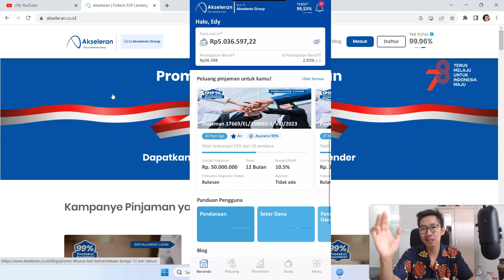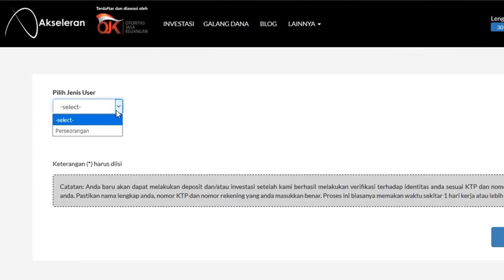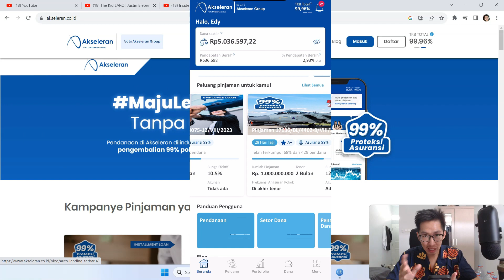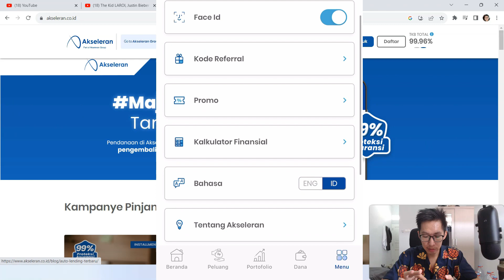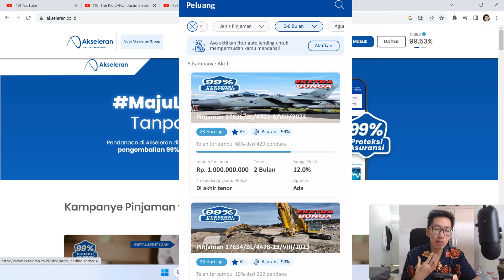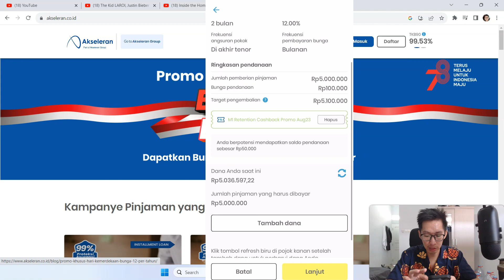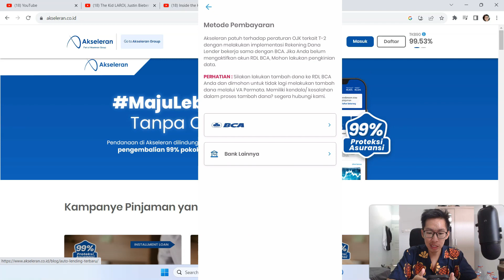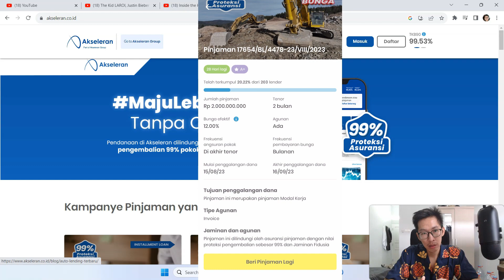Review Akseleran Bunga 12% Tenor 2 Bulan (Cara Daftar & Tutorial)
Kode Referral AKSLEDY724847

Review juju Akseleran setelah 1 bulan dengan bunga 12% APY dan tenor 2 bulan. Cara Daftar akun lending Akseleran dan Tutorial pilih project.